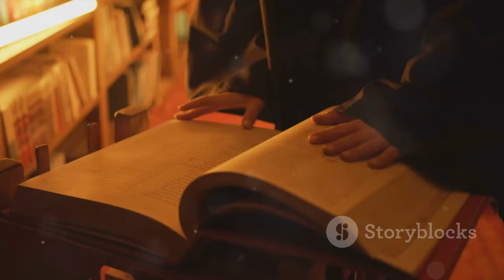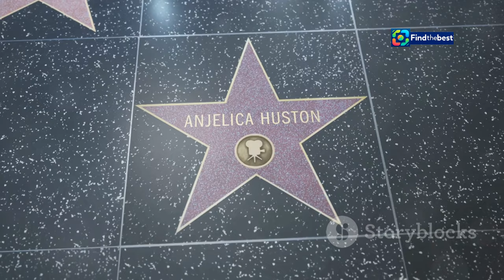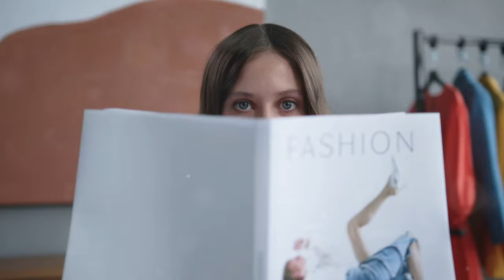La Sustancia: El Thriller que Desentraña la Obsesión por la Belleza Eterna ---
OUTLINE:
00:00:00 An Introduction to "La Sustancia"
00:01:13 A Woman Consumed by Vanity
00:02:08 Eggs, Hollywood, and Decay
00:03:02 A Battle Within and Without
00:04:00 Societal Beauty Standards
00:04:58 Bringing "La Sustancia" to Life
00:06:02 Elisabeth's Descent into Madness
00:06:51 Exploring the Body Horror
00:07:39 The Dangers of Obsession
00:08:33 Critical Reception and Social Impact
00:09:33 The Price of Youth

 el thriller que explora los peligros de la obsesión por ...:https

**Category:**
Film & Animation

**Description (Spanish):**
🌟 ¡Bienvenidos a nuestro canal! Hoy les traemos un análisis profundo de *La Sustancia*, el impactante thriller que ha causado sensación en el 77º Festival de Cannes 🎥🍿. Esta película, dirigida por Coralie Fargeat, nos sumerge en el oscuro mundo de la obsesión por la juventud y la belleza a través de una intrigante narrativa llena de giros inesperados.

👩‍🎤 Protagonizada por **Demi Moore**, **Margaret Qualley** y **Dennis Quaid**, *La Sustancia* sigue la historia de **Elisabeth Sparkle**, una icónica figura del fitness que, tras perder su carrera, se ve atrapada en un pacto mortal con una misteriosa droga que promete rejuvenecerla. Pero, ¿a qué costo? 💊⚡

🔍 En este video, exploramos los temas centrales de la película, la poderosa actuación del elenco, y cómo el filme desafía las expectativas sociales sobre la belleza. Además, discutiremos la dirección impresionante y la estética visual que hacen de *La Sustancia* una experiencia cinematográfica inolvidable. 🌌🎶

**Description (English):**
Today we bring you an in-depth analysis of *La Sustancia*, the impactful thriller that has caused a sensation at the 77th Cannes Film Festival 🎥🍿. This film, directed by Coralie Fargeat, immerses us in the dark world of obsession with youth and beauty through an intriguing narrative filled with unexpected twists.

👩‍🎤 Starring **Demi Moore**, **Margaret Qualley**, and **Dennis Quaid**, *La Sustancia* follows the story of **Elisabeth Sparkle**, an iconic fitness figure who, after losing her career, finds